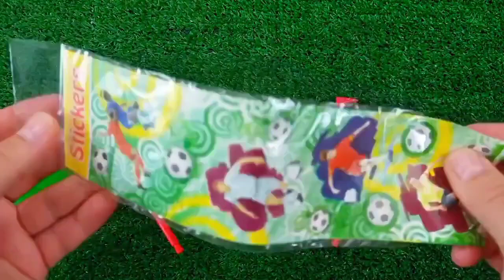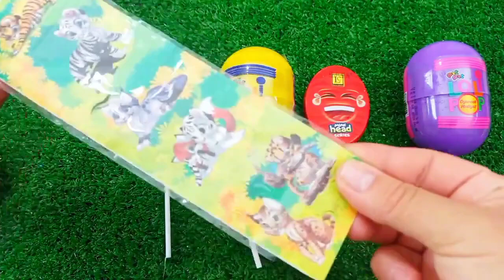7 Rainbow Satisfying Video I DIY How to make Rainbow Slime Candy Baby Shark Kinetic Sand Cutting